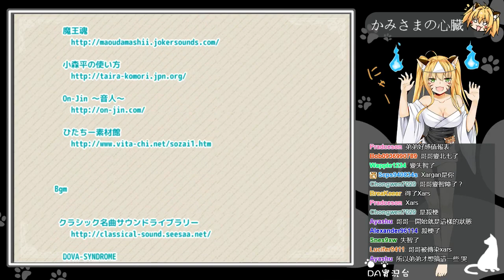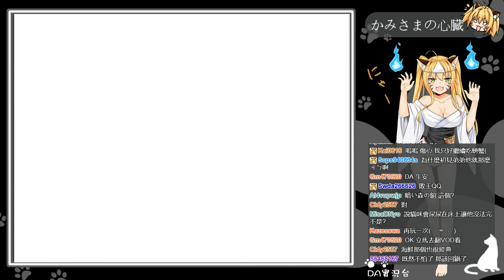〖DA實況〗 恐怖探索- かみさまの心臓 Part.6